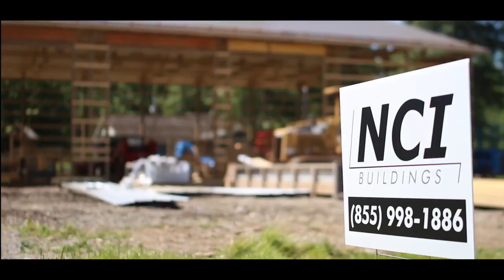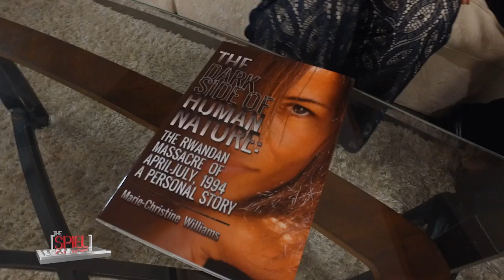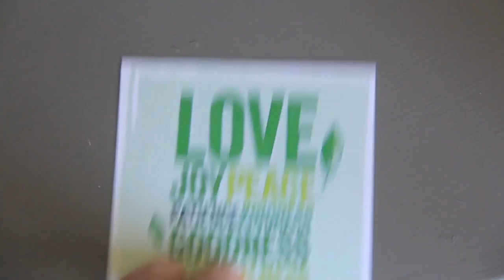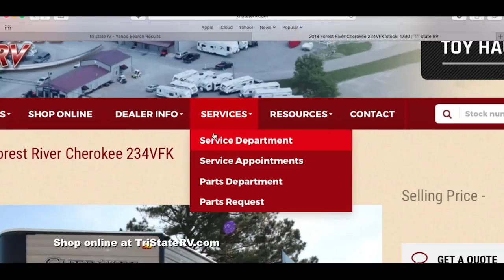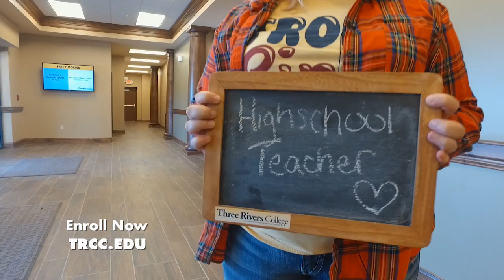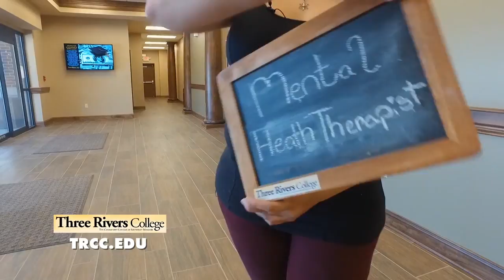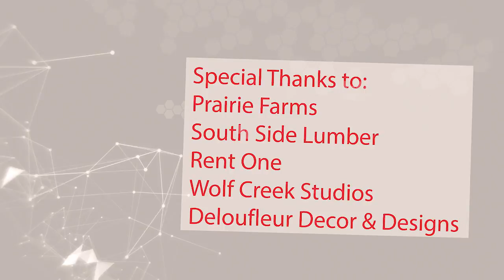The SPIEL - August 12th, 2017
Angie and Juli talk with Rwandan Massacre survivor, Marie-Christine Williams.  Jason travels to the Exit/In in Nashville to pick the brain of the multifaceted producer, Keith Gattis on Backstage Pass.  The Firefly Grill Spiels it in the kitchen.  And Skydweller, You're On!